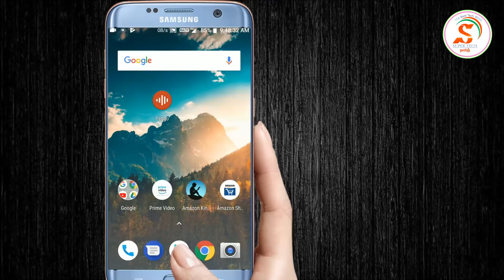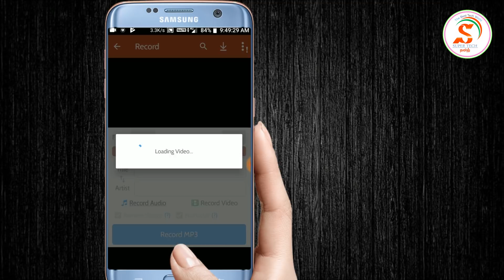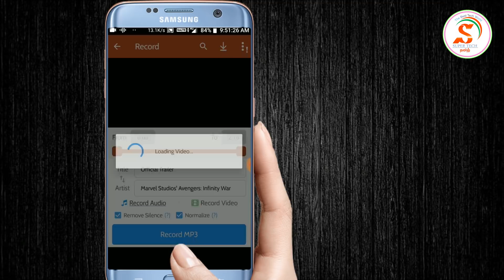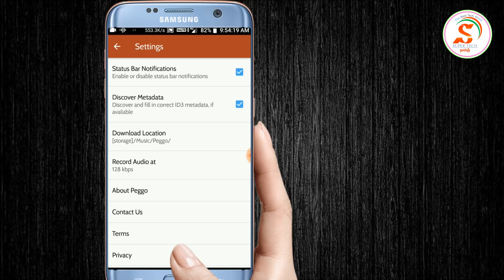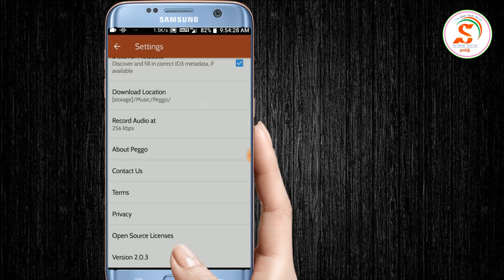இதுக்கெல்லாம் கூட application இருக்கா |தெரியாம போச்சே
friend's today we are going to learn about ..how to download you tube videos part and partly in Tamil explanation ..that's app is not a virus application so u can use this app  ..this peggo application is using essay..this is one of the best video cut and convert direct downloader    application ..i attach this application download link in  this description..

peggo app download link

உங்கள் photo வை google search ல் வரவைப்பது எப்படி

இதுவரை நீங்கள் use பண்ணாத 3 application

whats app new update October 2018

இந்த videoவில் peggo application ஐ பற்றி பார்க்கப்போகிறோம்..இந்த application playstore ல்கிடைக்காது நான் இந்த description is download link கொடுத்துள்ளேன் அதை பயன் படுத்தி download செய்துகொள்ளுங்கள் ..மேலும் இந்த application ஐ பற்றி தெரிந்துகொள்ள இந்த videoவை முழுமையாக பார்க்கவும் ...